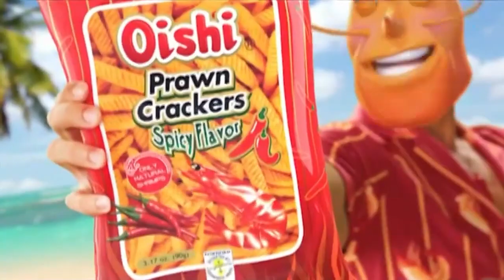REVOLUTIONARY ARMY NG ONE PIECE | ONE PIECE TAGALOG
REVOLUTIONARY ARMIES NG ONE PIECE | ONE PIECE TAGALOG